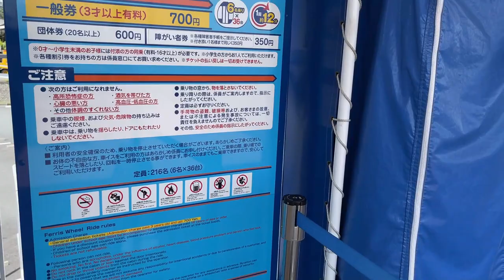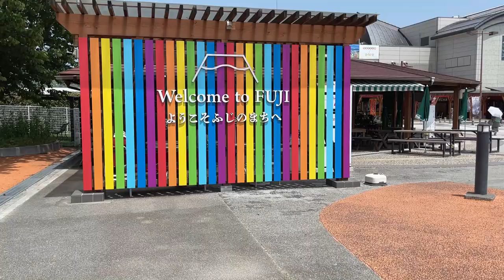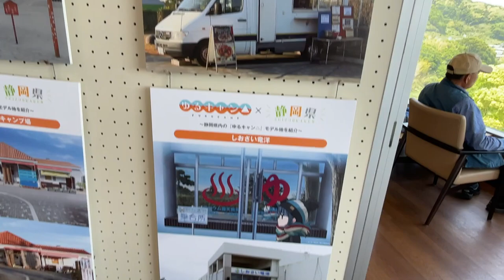Fuji Sky View 富士宮】大観覧車 + Parada obligatoria para mirar al famoso MONTE FUJI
buenos mis amigos aventureros un nuevo video una nueva aventura en la ciudad de  Shizuoka  subimos a la ruleta para ver el monte fuji.